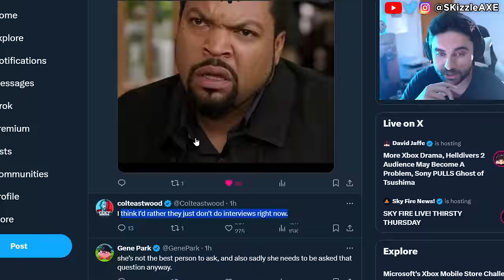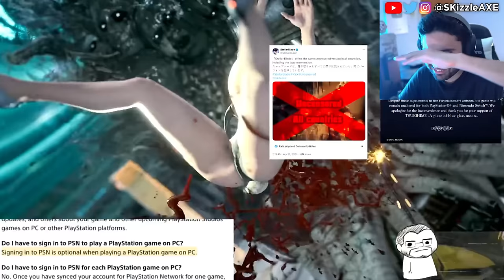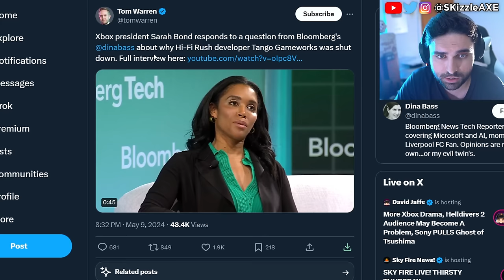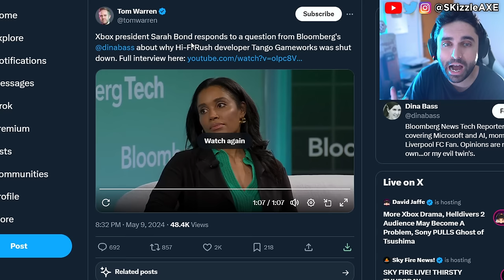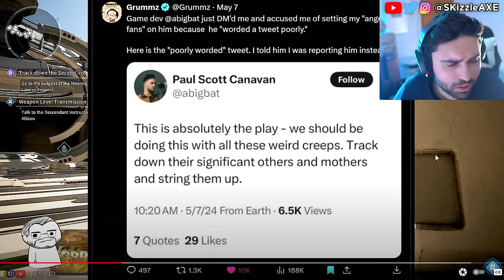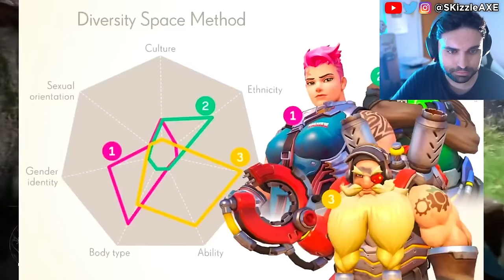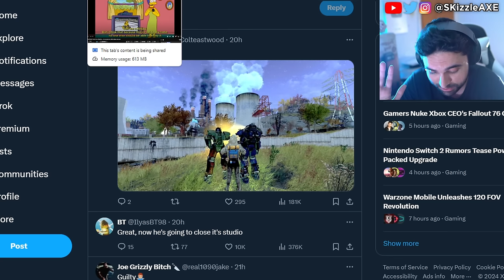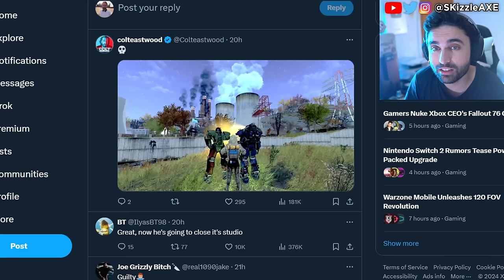Colteastwood SPEAKS OUT on Xbox... 😵 - WOKE DEI, Gamer Gate, Stellar Blade + Helldivers 2, COD PS5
Colteastwood on Xbox Shuts Down Four Studios - Incompetence, DEI & Woke Games. Call of Duty on GAME PASS: New Leaks Reveal Microsoft's Plans, Big Announcements Coming. XBOX SUCKS!! Microsoft SHUTS DOWN the BEST Bethesda Studios!! Tango and Arcade DEAD!! Sony is now requiring PlayStation Network for Helldivers 2 and there's a lot of drama. Free Stellar Blade scores a WIN - hope grows that Sony BOYCOTT might actually END the censorship. Henry Cavill REJECTS Woke Warhammer 40K Agenda + Helldivers 2 DESTROYS Western Weirdos. Stellar Blade review by IGN is out and the game is getting censored. Sweet Baby Inc Kills Entire Game Studio. Capcom, Ubisoft Star Wars Outlaws & Tomb Raider has gone woke. IGN now having another meltdown with Stellar Blade. Viewers are upset with Bellular News channel. Black Girl Gamers launches lawsuit. WOKE IGN trashes Stellar Blade for not having "Real Women" in review. Gamer Gate 2 is real as Endymiontv talks about Woke devs and Helldivers 2.